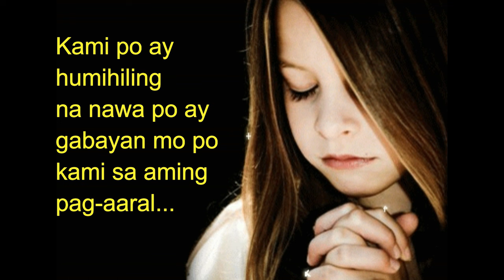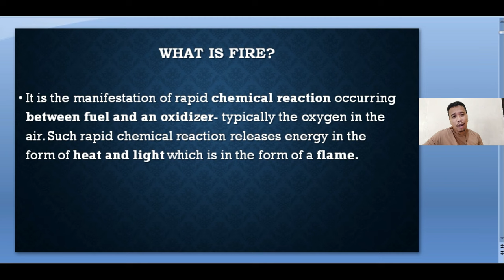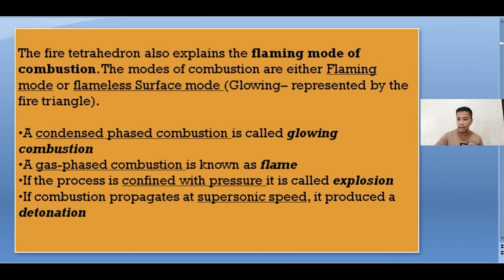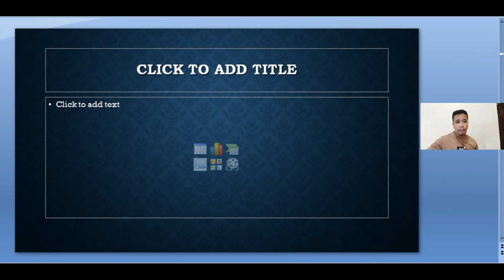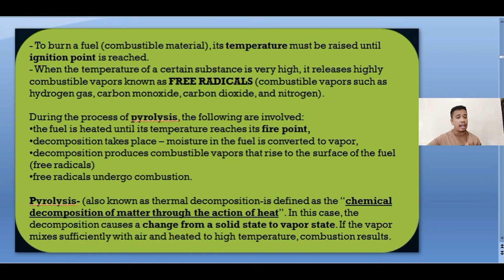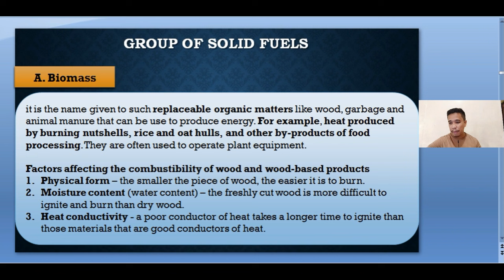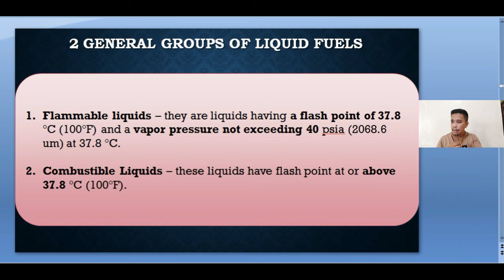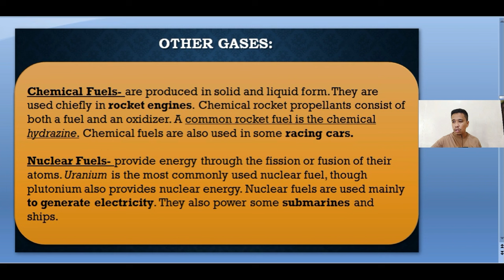Fire Tech and Arson Investigation Part 1